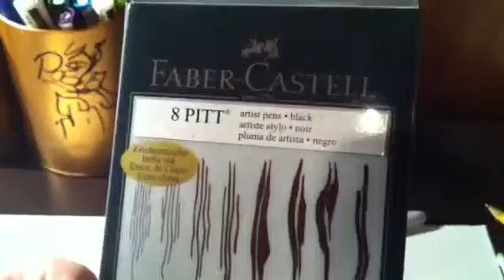Griz update: NEW YEARS 2014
Happy holidays and New Years! Stay safe